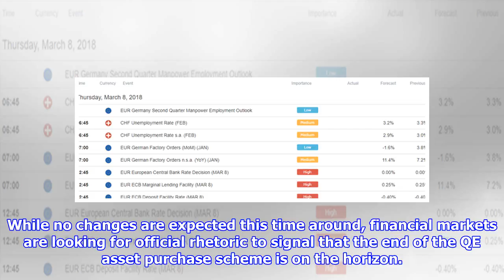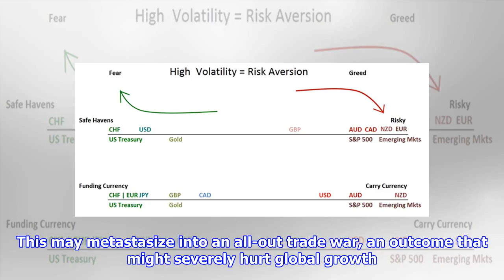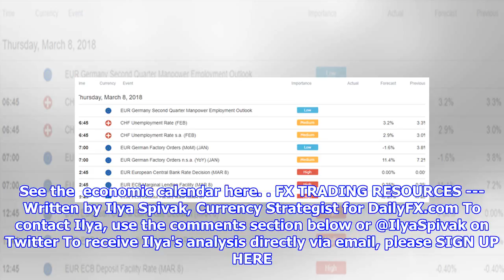Euro May Fall as the ECB Disappoints, Trump to Trigger Tariffs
Talking Points: All eyes on ECB policy announcement in European trading hours Euro may decline as Draghi disappoints bets on QE unwind signal Canadian Dollar gains as White House hints at tariff exemptions All eyes are on the ECB monetary policy decision in European trading hours. While no changes are expected this time around, financial markets are looking for official rhetoric to signal that the end of the QE asset purchase scheme is on the horizon. The current €30 billion/month version expires in September. It may be recast at a slower pace as investors are gradually weaned off policy support. A more aggressive path would see this “tapering” occur sooner, such that September marks the program’s termination. In fact, it seems most likely that no such hawkish policy pivot will materialize. The ECB surely appreciates that last year’s surging Euro will now translate into lower inflation. It may also be acutely aware that any tightening signal would send the currency still higher, underm...